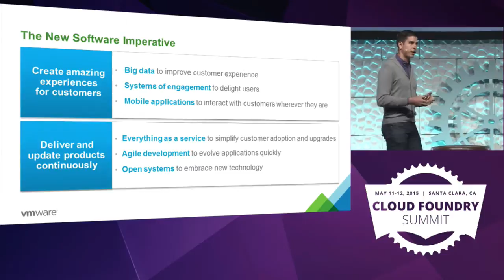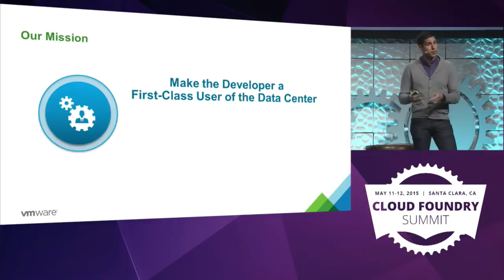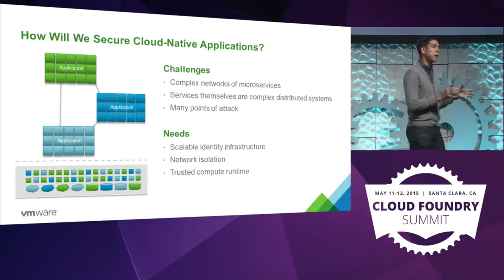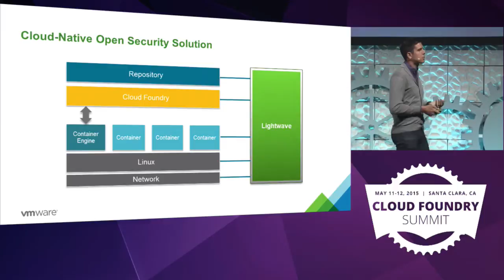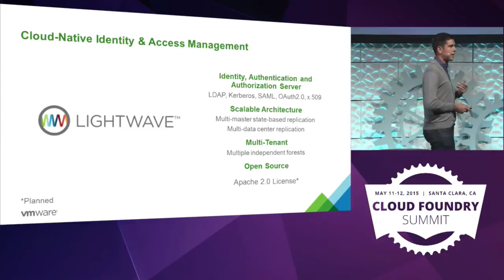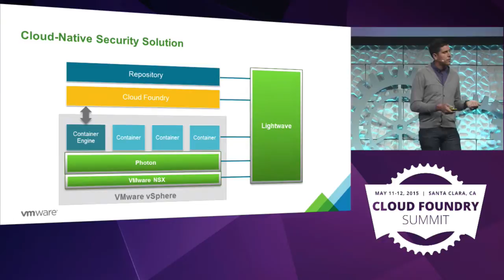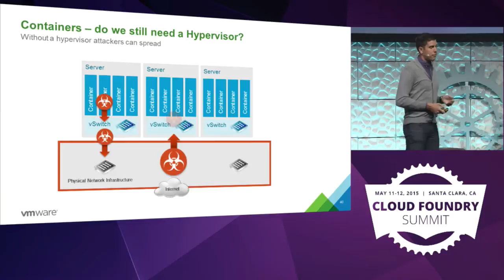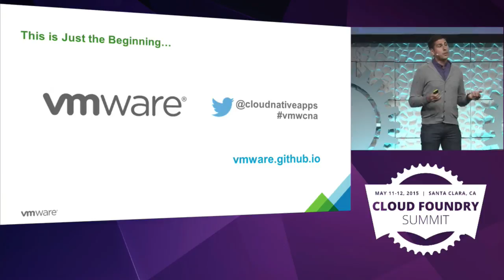Keynote: Enabling the Developer to be a First-Class User of the Datacenter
Enabling the Developer to be a First-Class User of the Datacenter - 03 Kit Colbert 720p